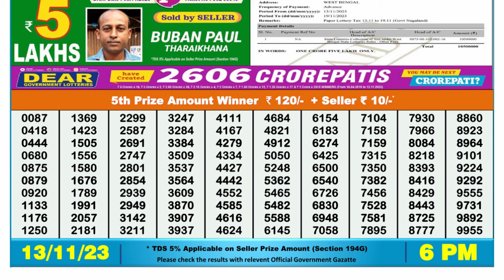🔴Dear Lottery Sambad Live 6pm today 13.11.23 Nagaland State Lottery Result